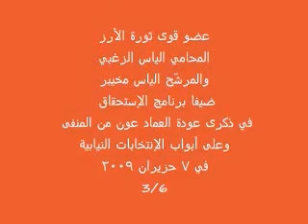الزغبي ضيف "الإستحقاق" في 6 أيار 2009 - 6/3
عضو قوى ثورة الأرز المحامي الياس الزغبي والمرشّح الياس مخيبر ضيفا برنامج الإستحقاق
في ذكرى عودة العماد عون من المنفى وعلى أبواب الإنتخابات النيابية في ۷ حزيران ۲۰۰۹
6/3